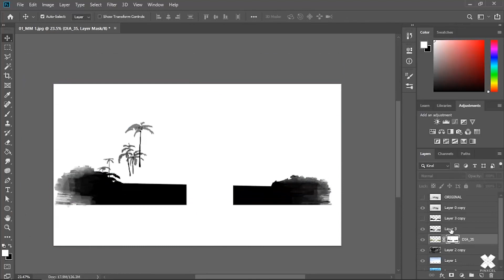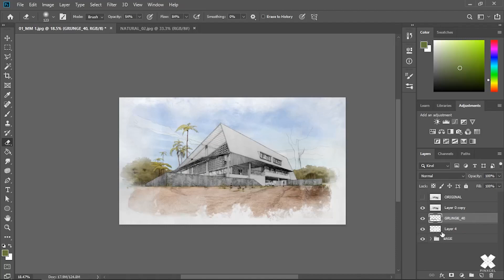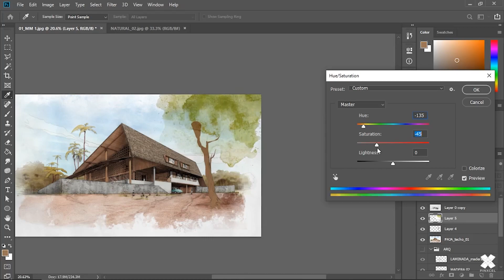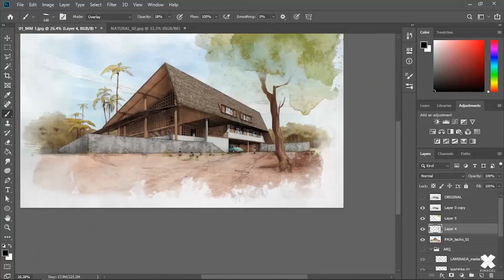Pintura Digital - speedpainting 22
Dibujo original:
Casa en la playa para Oswaldo Guayasamin
Arq. OswaldoMuñoz Mariño